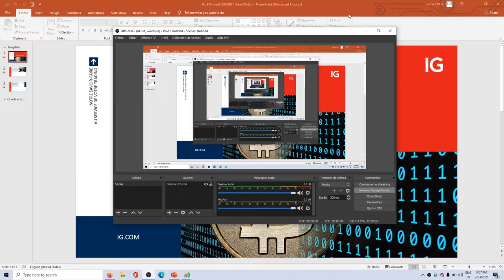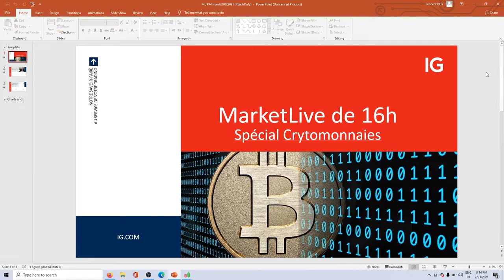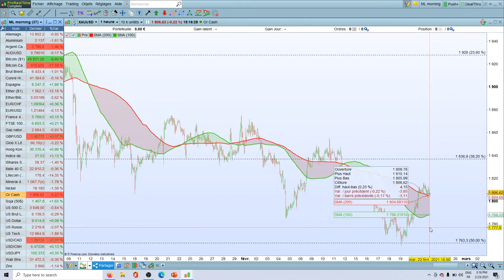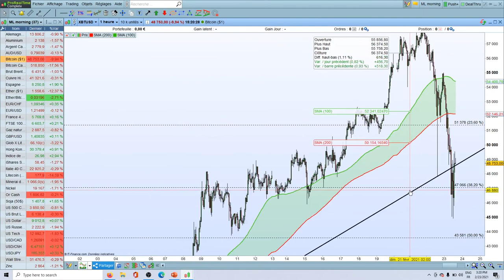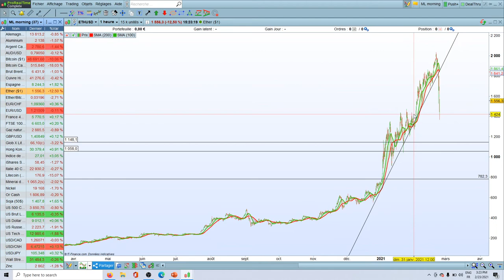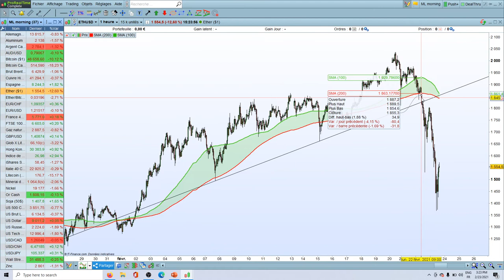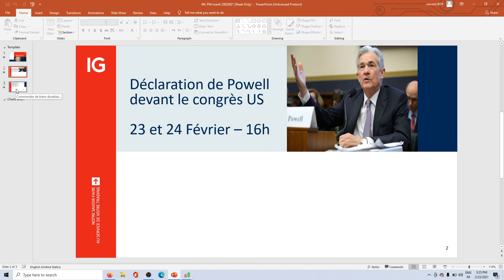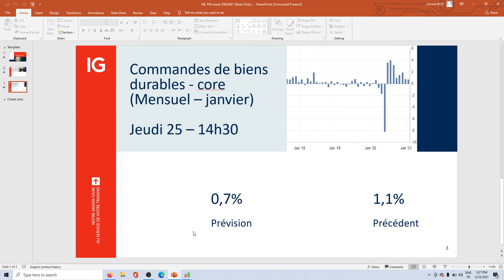MarketLive​ 16h00 - Mardi 23 février 2021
🔴   Analyse Crypto !

75% des comptes d’investisseurs particuliers perdent de l’argent lorsqu’ils investissent sur les CFD avec IG*.